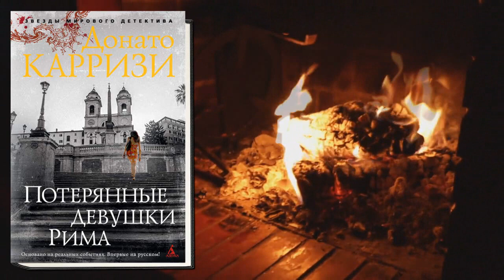Потерянные девушки Рима. Зарубежный Детектив (Донато Карризи) Аудиокнига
Описание книги
Маркус – охотник за аномалиями, человек, одаренный способностью видеть послания зла в самых запутанных преступлениях, но лишенный воспоминаний о своей прежней жизни. Его новым делом становится поиск девушки, захваченной серийным убийцей в Риме, и только случайные на первый взгляд детали способны помочь расследованию. Смерть кроется в мелочах – этот урок Сандра усвоила, работая фотографом на местах убийств. Но гибель ее собственного мужа покрыта опасной тайной, важным ключом к которой становится встреча с Маркусом. Ведь истина зачастую спрятана у всех на виду.
В основу романа положены реальные истории преступлений.
Впервые на русском!

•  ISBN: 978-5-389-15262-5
•  Переводчик: Анастасия Миролюбова
•  Чтец: Павел Конышев
•  Правообладатель: Азбука-Аттикус